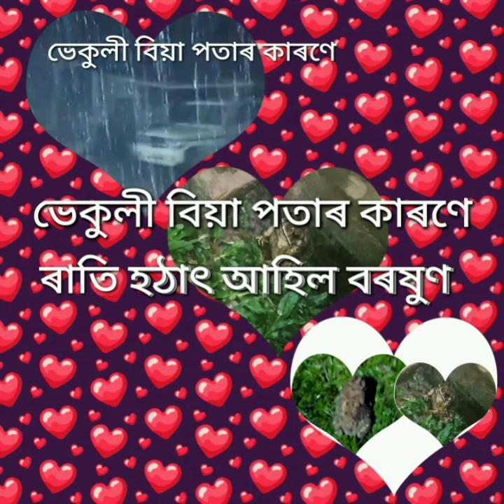ভেকুলী বিয়া পতাৰ কাৰণে হঠাৎ ৰাতি আহিল বৰষুণ ।